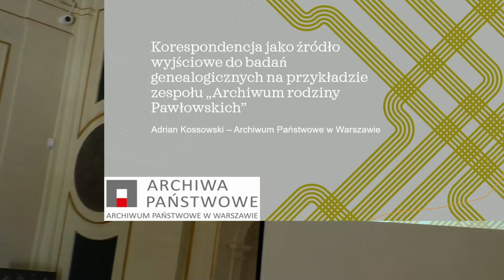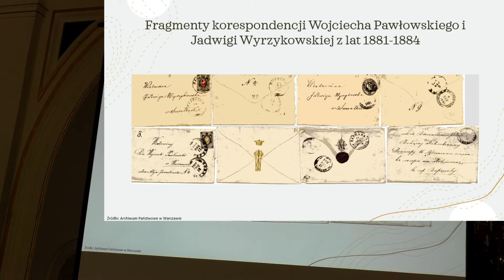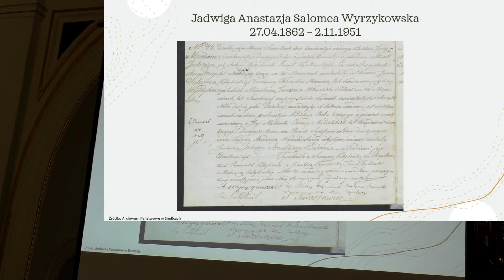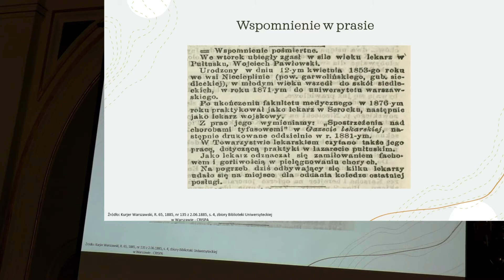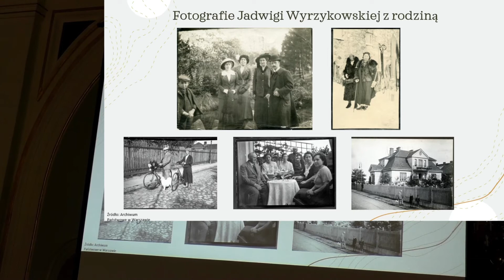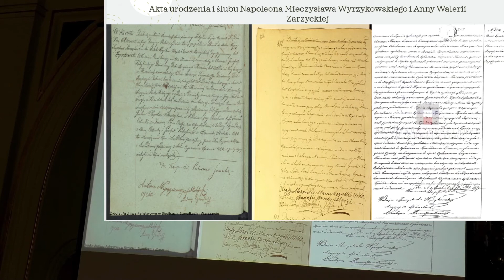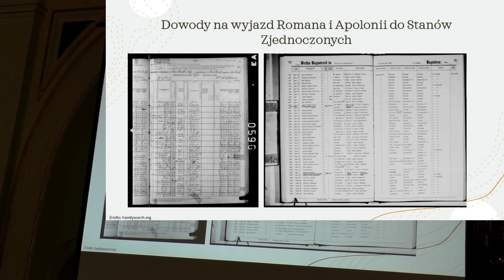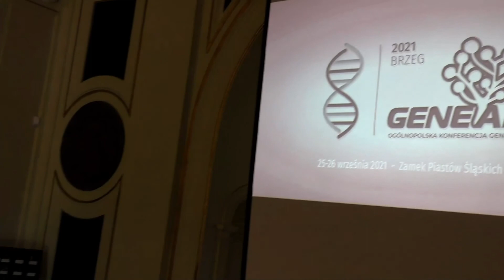🔇Korespondencja jako źródło genealogiczne - Geneami Brzeg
/Przepraszamy za złej jakości dźwięk, spowodowany akustyką sali oraz brakiem nagłośnienia i niewłączeniem kierunkowego mikrofonu. Ponieważ mieliśmy prośby o publikację nagrań mimo tych niedoskonałości, udostępniamy je z tym zastrzeżeniem/ ►czytaj dalej

Korespondencja jako źródło wyjściowe do badań genealogicznych na przykładzie zespołu „Archiwum rodziny Pawłowskich”, mgr Adrian KOSSOWSKI, Archiwum Państwowe w Warszawie

GENEAMI 8. Ogólnopolska Konferencja Genealogiczna, Zamek Piastów Śląskich w Brzegu 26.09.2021

Prowadzenie: Zbigniew Nalichowski.
Grafiki, dźwięk i nagłośnienie: Paweł Szymański.